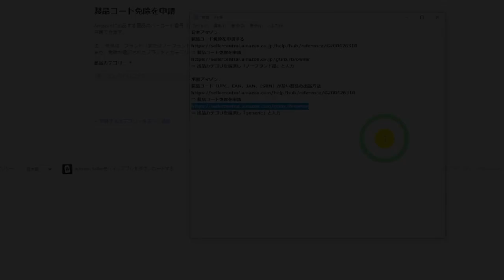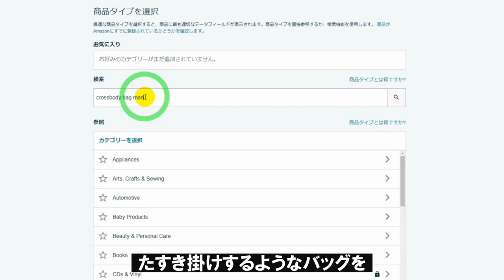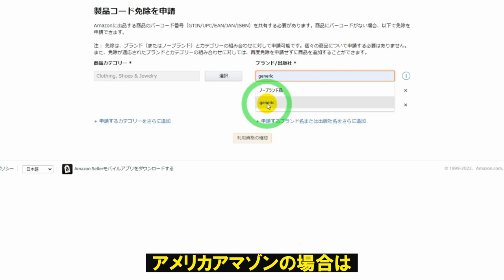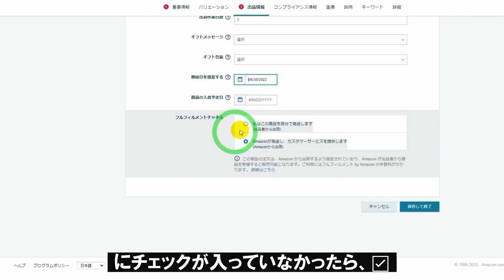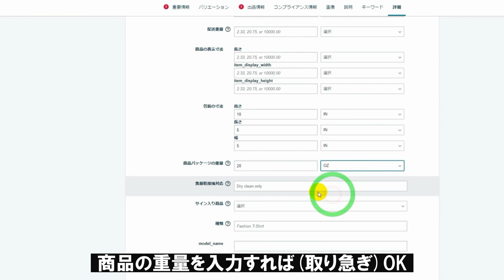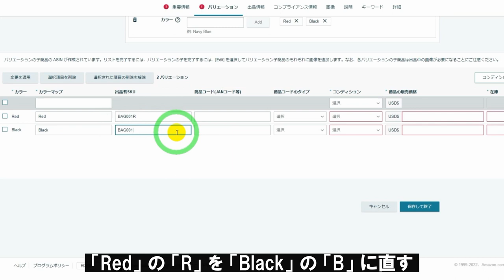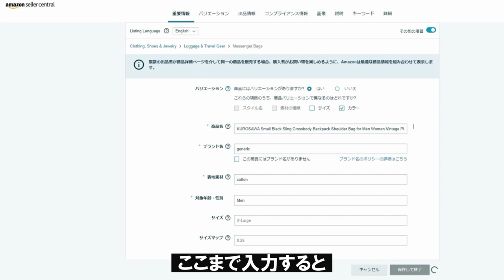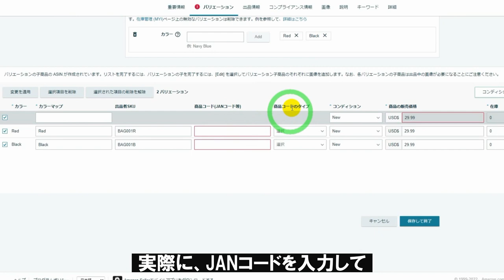【アマゾン物販】ノーブランド出品登録（製品コード免除申請）実際のセラーセントラル画面で手順全部解説します！【副業ネット物販】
日本アマゾン：
製品コード免除を申請する
⇒ 製品コード免除を申請
⇒ 出品カテゴリを選択し「ノーブランド品」と入力

米国アマゾン：
製品コード（UPC、EAN、JAN、ISBN）がない商品の出品方法
⇒ 出品カテゴリを選択し「Generic」と入力